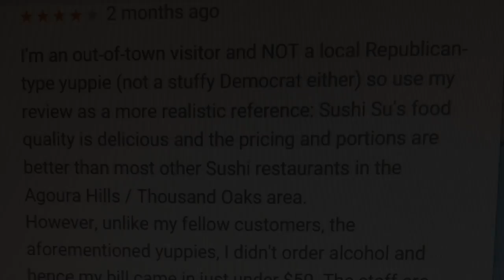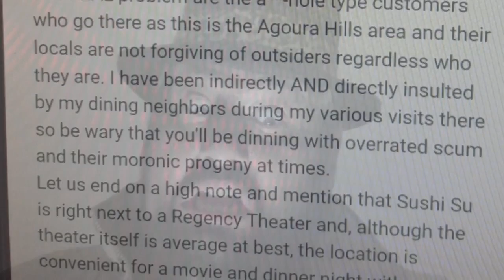Jeff Goldblum Reads An Enshohma Restaurant Review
Here's a humorous video edited by my friend / archenemy Brayton featuring Jeff Goldblum reading one of my semi-scathing restaurant reviews written in a hyperbolic rage... Because that's what The Enshohma do.